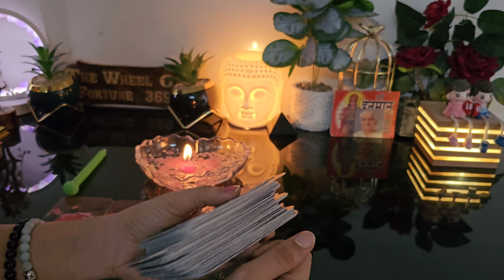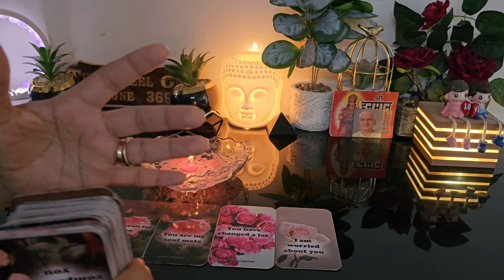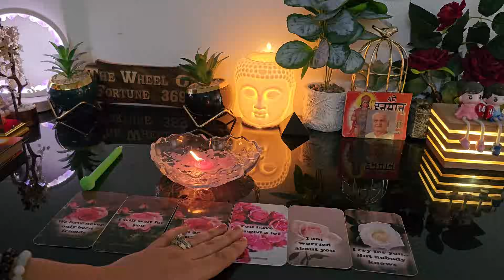MORNING THOUGHTS 💔CURRENT FEELINGS OF YOUR CRUSH💕 NO CONTACT TIMELESS COLLECTIVE TAROT READING